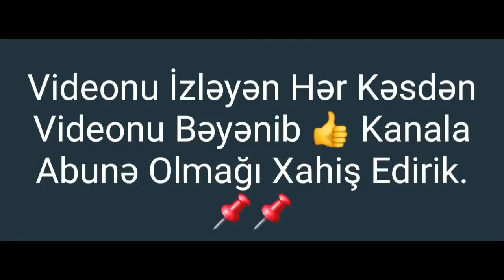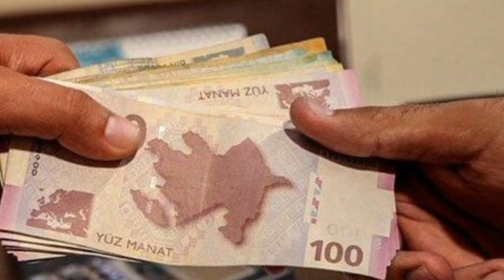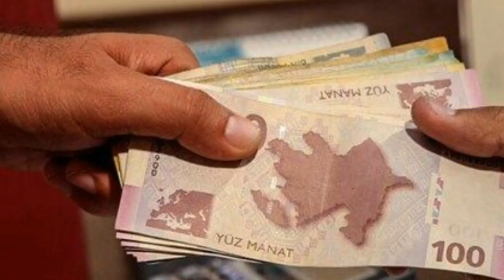SON DƏQİQƏ!_05.03.2019 - TƏCİLİ XƏBƏRLƏR!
Prezident İlham Əliyevin Azərbaycanda fiziki şəxslərin problemli kreditlərinin həlli ilə bağlı əlavə tədbirlər haqqında Fərmanından sonra məbləği 10 min dollardan yuxarı olan kredit borcları üçün də müəyyən addımların atılacağının gözlənildiyi bildirilir.
Sonxeber.az xəbər verir ki, Milli Məclisin İqtisadi siyasət, sənaye və sahibkarlıq komitəsinin üzvü Vahid Əhmədov modern.az-a deyib ki, 10 min dollardan yuxarı kreditlərlə bağlı məsələ gündəmdə deyil: "Prezident İlham Əliyevin Azərbaycanda fiziki şəxslərin problemli kreditlərinin həlli ilə bağlı əlavə tədbirlər haqqında Fərmanına görə kifayət qədər böyük vəsait ayrılıb. Bizi narahat edən əsas məsələ 10 min dollara qədər olan problemli kreditlərlə bağlı idi. Bəziləri deyir ki, hüquqi şəxslərlə bağlı məsələlərə də baxılacaq. Amma mən bunların reallaşacağına inanmıram. Çünki bunun üçün böyük vəsait lazımdır. Büdcəmiz o qədər böyük deyil ki, bütün məsələlərin həlli üçün oradan istənilən qədər vəsait ayrılsın".

Deputat bildirib ki, hüquqi şəxslərə kommersiya bankları tərəfindən güzəştlərin ediləcəyi gözlənilir: "Ola bilər banklar borcları restrukzasiya etsin, faziləri aşağı sala bilərlər, ödəmə müddətini uzada bilərlər və s. Bu, artıq bankla hüquqi şəxslər arasında həll olunacaq. Amma mən inanmıram ki, yaxın zamanlarda dövlət tərəfindən 10 min dollardan yuxarı kredit borcları üçün hansısa addım atılsın".
"Prezident İlham Əliyev tərəfindən vətəndaşlarımızın sosial müdafiəsinin gücləndirilməsi sahəsində mühüm addımlar atıldı, bu istiqamətdə mövcud problemlər aradan qaldırıldı. Nə postsovet, nə də Avropa ölkələrində insanlara Azərbaycandakı kimi diqqət edilmir. Ölkə başçısı tərəfindən həyata keçirilən işlər Ombudsmanın fəaliyətini də yüngülləşdirmiş olur".
Sonxeber.az-ın xəbərinə görə, bunu Milli Məclisin deputatı Siyavuş Novruzov parlamentin bu gün keçirilən iclasında Ombudsmanın illik məruzəsinin müzakirəsi zamanı çıxış edərkən deyib.

İnsanların hüquqlarının qorunması ilə bağlı Azərbaycanda mühüm işlərin görüldüyünü deyən deputat söyləyib ki, Azərbaycan prezdentin hüquqları qanunla qorunur: " Lakin bu gün qanuna əməl etməyən, ölkədən kənarda fəaliyyət göstərən bir qrup insanlar var ki, onlar nə ictimaiyyətin fikirlərinə, nə də qanunlara baxır. Həmin şəxslərin fəaliyyətləri silahlı basqına, müxtəlif çağırışlara yönəlib. Ombudsman həmin şəxslərin fəaliyyət göstərdikləri ölkələrin ombudsmanlarına müraciət etməlidir. Cənab prezidentin hüquqları qanunla qorunduğu kimi, Ombudsman tərəfindən də bu məsələyə diqqət edilməldir".
Milli Məclisin plenar iclası başlayıb.
Sonxeber.az xəbər verir ki, Mili Məclis sədrinin I müavini Ziyafət Əsgərovun sədrliyi ilə keçirilən iclasın gündəliyinə 18 məsələ daxildir.

İclasda əvvəlcə Azərbaycanın İnsan Hüquqları Müvəkkili Elmira Süleymanovanın 2018-ci il üzrə illik məruzəsi dinləniləcək.
İllik məruzədə dövlət və yerli özünüidarə orqanları, vəzifəli şəxsləri tərəfindən pozulan insan hüquqları və azadlıqlarının bərpası, insan hüquqlarının müdafiəsi və pozulmasının qarşısının alınması, habelə insan hüquqlarının təmin edilməsi sahəsində fəaliyyəti, hüquqi maarifləndirmə və elmi-analitik işin nəticələri, onun dövlət qurumları, ictimaiyyətlə və kütləvi informasiya vasitələri ilə əməkdaşlığı, beynəlxalq əlaqələri, həmçinin insan hüquq və azadlıqlarının daha etibarlı təmin edilməsinə yönəlmiş təklif və tövsiyələri öz əksini tapıb.
Deputatlar həmçinin "Xüsusi mühafizə olunan təbiət əraziləri və obyektləri haqqında", "Pasportlar haqqında", "Gənclər siyasəti haqqında" (üçüncü oxunuş) və s. qanunlara, o cümlədən Torpaq, Şəhərsalma və Tikinti, Cinayət, İnzibati Xətalar məcəllələrinə təklif olunan dəyişiklik layihələrinə baxacaqlar.
Prezident İlham Əliyev "Azərbaycan Dövlət Musiqili Teatrına və Azərbaycan Dövlət Rus Dram Teatrına "akademik" statusu verilməsi haqqında" sərəncam imzalayıb.
Sonxeber.az xəbər verir ki, sərəncamla Nazirlər Kabinetinə Azərbaycan Dövlət Musiqili Teatrına və Azərbaycan Dövlət Rus Dram Teatrına "akademik" statusu verilməsini on beş gün müddətində təmin etmək tapşırılıb.

Həmçinin Nazirlər kabinetinə Azərbaycan Respublikası Prezidentinin aktlarının bu Sərəncama uyğunlaşdırılması ilə bağlı təkliflərini üç ay müddətində hazırlayıb Azərbaycan Respublikasının Prezidentinə təqdim etmək, Nazirlər Kabinetinin normativ hüquqi aktlarının bu sərəncama uyğunlaşdırılmasını üç ay müddətində təmin edib Azərbaycan Respublikasının Prezidentinə məlumat vermək, mərkəzi icra hakimiyyəti orqanlarının normativ hüquqi aktlarının bu Sərəncama uyğunlaşdırılmasını nəzarətdə saxlasın və bunun icrası barədə beş ay müddətində Azərbaycan Respublikasının Prezidentinə məlumat vermək, bu sərəncamdan irəli gələn digər məsələləri həll etmək Bloger Mehman Hüseynov evində mətbuat konfransı keçirir.
Sonxeber.az musavat.com-a istinadən xəbər verir ki, jurnalistlərin suallarını cavablandıran bloger həbsdə olduğu müddətdə, eləcə də son iki ayda baş